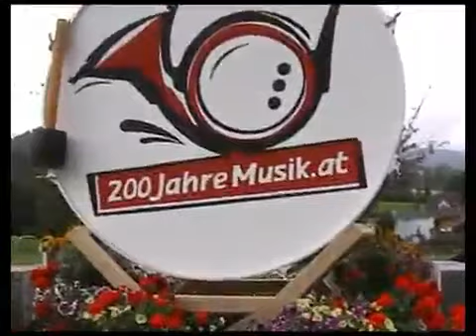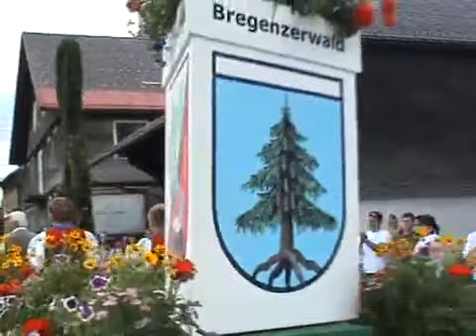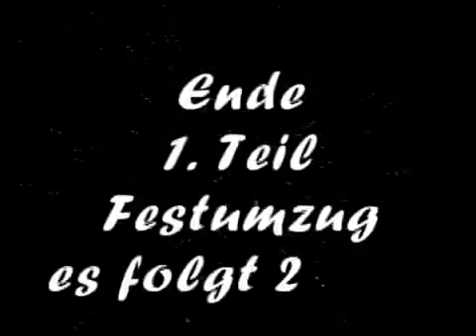VIDEO: FESTUMZUG ALBERSCHWENDE 1.Teil